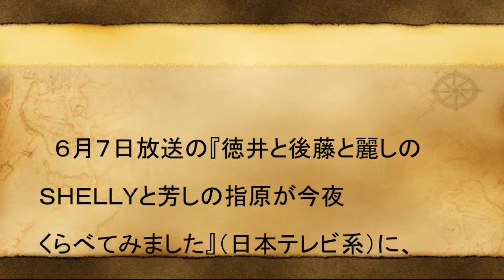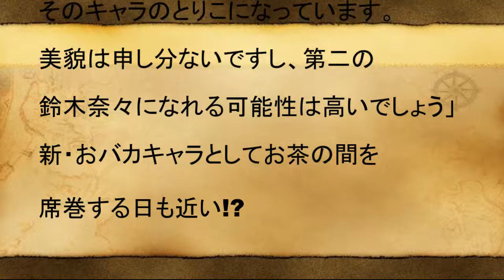みちょぱ驚愕のおバカっぷり「本名を忘れる」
"SNSでイラっとする投稿"ランキング！みちょぱがウザいと感じる投稿は？｜イマっぽTV#42｜AbemaSPECIAL【AbemaTV】
みちょぱの地元"赤羽"へ！親友がぶっちゃけマル秘トーク｜イマっぽTV#22〜みちょぱ思い出のアノ街でゆらの＆なちょすと生放送ロケSP〜｜AbemaSPECIAL【AbemaTV】